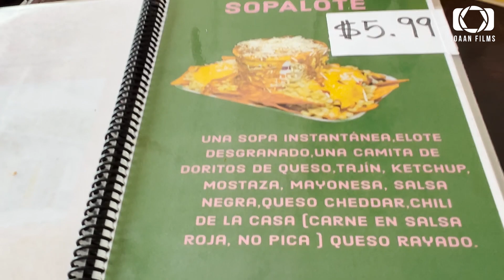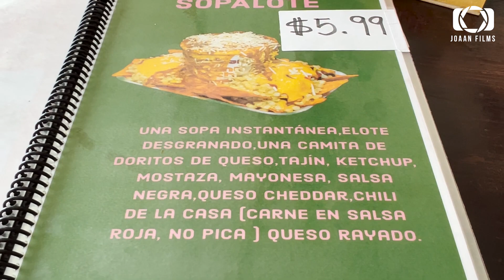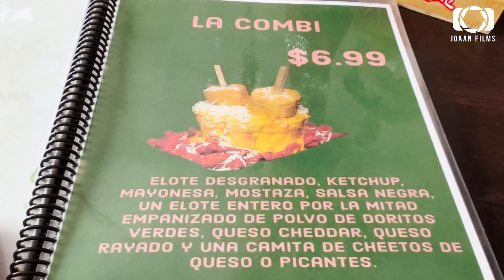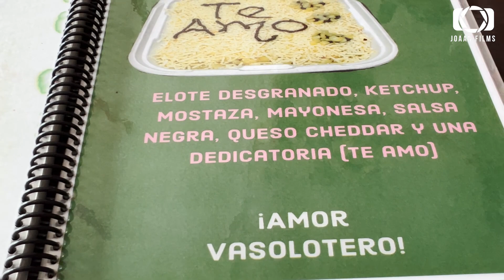Probamos los Chapulines tostados y todas las delicias de Vasolote, lo mejor del elote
Vasolote es un emprendimiento de Chalatecos en el que sus platillos son elaborados a base de Elote, los visitamos y acá les dejo el video de esa visita